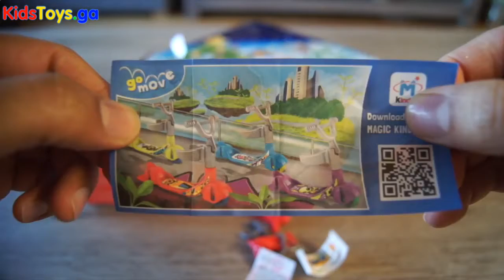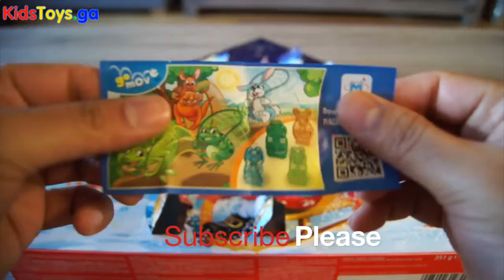Kinder eggs unwrapping Unboxing Advent Calendar surprise eggs Minion toys video - Play-Doh Mountain